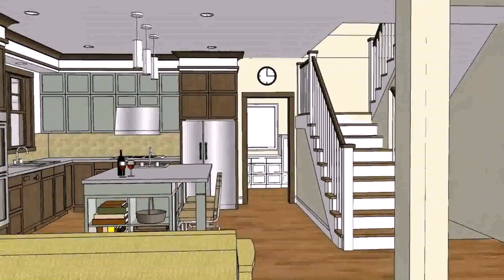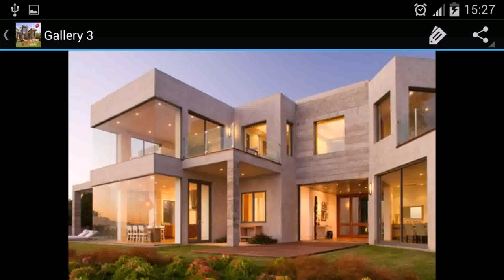Philippine Modern House Designs And Floor Plans (see description)